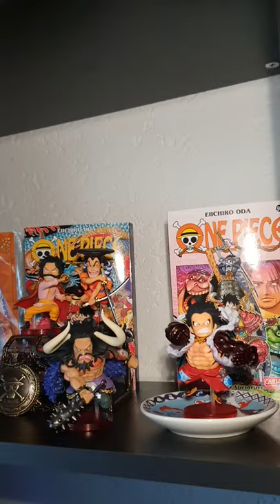ONE PIECE JUMP SP WCF World Collectable Figure - LUFFY KAIDO ODEN ROGER